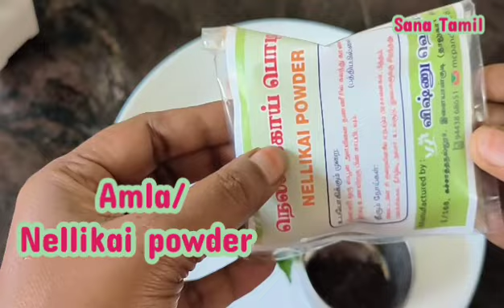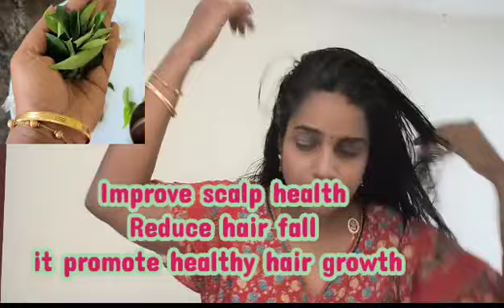✅ Hair Dye use பண்ணாமலே தலைமுடியை கருப்பாக்கலாம்💁🌿@SanaTamil